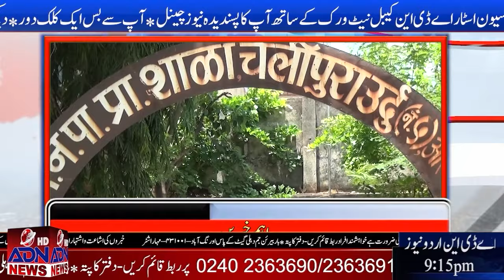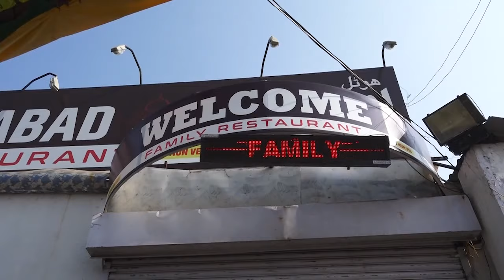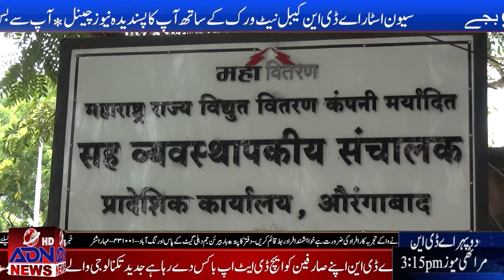ADN News Urdu 13/06/2022